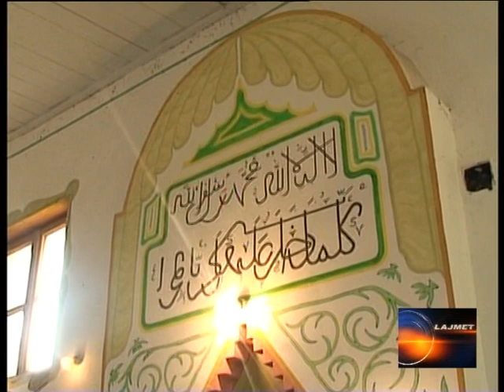Rijad Demiri,Horizonti, Xhamia Ballkan,KURBANET 2010 Tv Bujanoci, Ternoc, Bujanoc